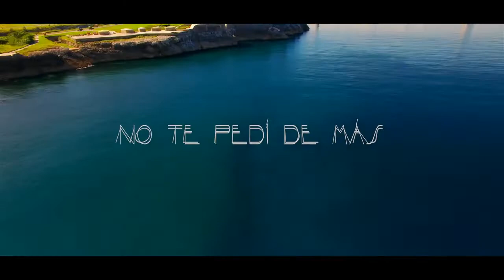Makano ft Nigga - No te pedi de mas